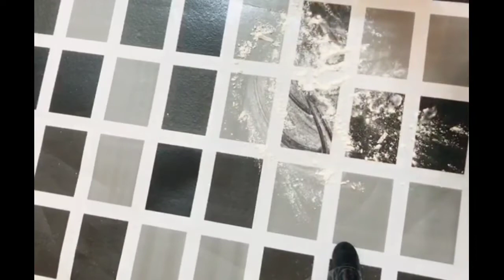വെട്ടുകേക്ക്| vettu cake| റവ കേക്ക്|Rava cake|KITCHEN TABLE By Afiya shareef